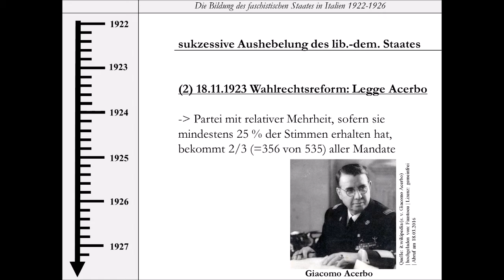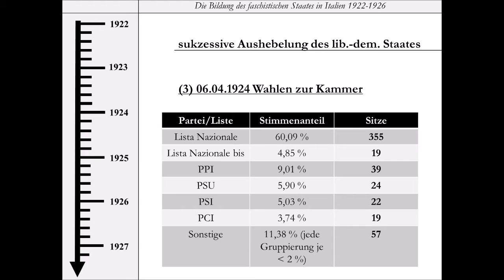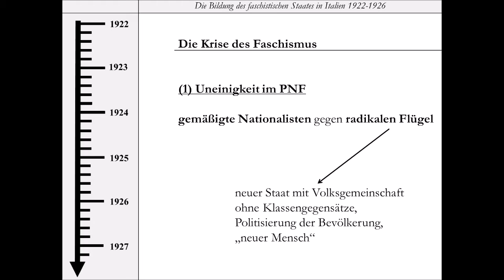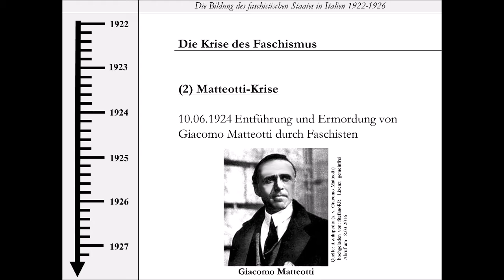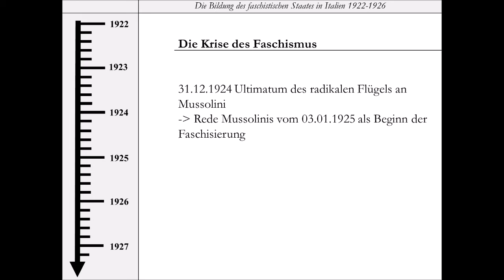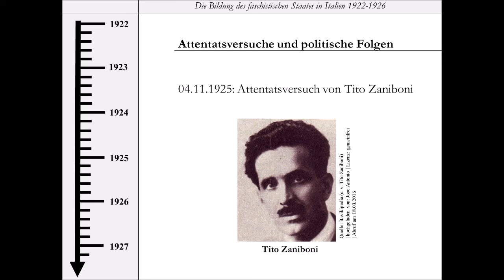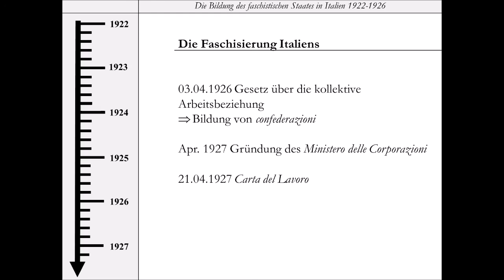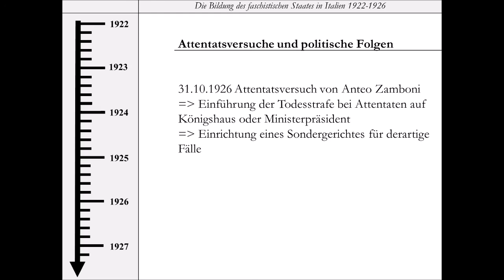Die Bildung des faschistischen Staates in Italien 1922-1926 (Marsch auf Rom | Legge Acerbo) 2/2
Am 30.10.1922 wird Benito Mussolini zum Regierungschef ernannt. Damit ist der Marsch auf Rom (Marcia su Roma) geglückt. Trotzdem war Italien noch längst kein faschistischer Staat. Dies sollte erst im Laufe der Jahre geschehen. In diesem Video soll es um die Faschisierung Italiens gehen, d. h. die Jahre 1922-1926 sollen dargestellt werden.